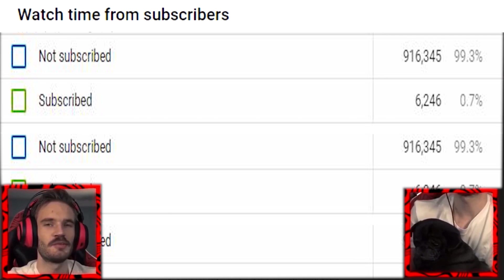Upcoming 2.1 Characters Gacha Animation Pull Banner Wish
Please Ignore or flag spam, negative, or hateful comments. We're here to have a good time. Thanks, everyone :]